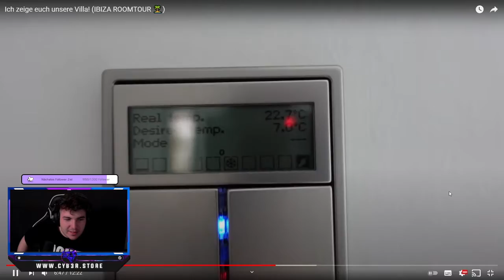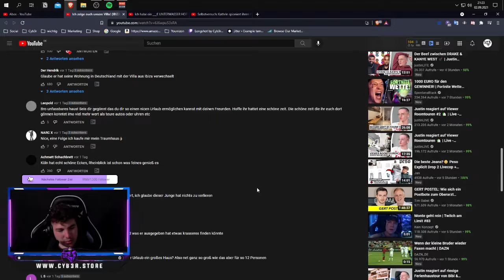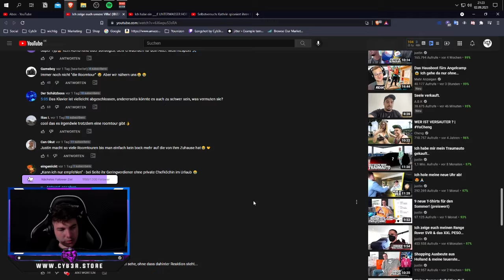Ich zeige euch unsere Villa! (IBIZA ROOMTOUR 🏝️) | Reaktion | Cyb3r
► **Mein Equipment :
✘ Meine Tastatur
✘ Meine Maus
✘ Meine Grafikkarte
✘ Meine Kopfhörer
✘ Mein Mauspad
✘ Meine Webcam
✘ Meine Capturecard
✘ Mein Streamdeck